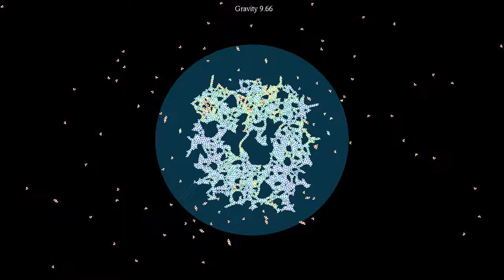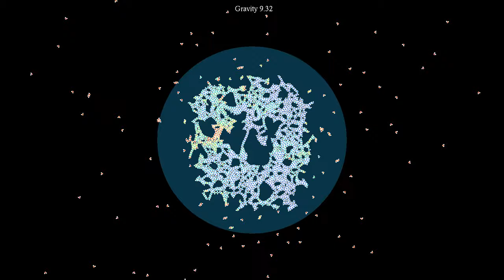Growing snowflakes in increasing radial gravity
In this variant of the simulation , we again try to grow snowflakes or hoarfrost in a radial geometry. The difference is that here the central "cold" circle is expanding. Also, gravity is increased over time, to help water molecules penetrate the inner region and reach the forming "snowflake". Near the end of the simulation, gravity is reset to its initial value, to avoid that the structure collapses under its own weight.
The larger particles represent oxygen atoms, while the smaller particles represent hydrogen atoms. The charge of each oxygen atom is the opposite of the charge of two hydrogen atoms, and its mass is 16 times the mass of a hydrogen atom. The particles interact via a Coulomb potential, and in addition, there is a Lennard-Jones type repulsion between particles of different charge, in order to avoid their collapse on a single point. Particles considered as forming a molecule do not interact through a Coulomb or LJ potential, but instead via a harmonic interaction with a large spring constant, that tends to maintain their distance constant. The distance between hydrogen atoms is chosen here in such a way that at equilibrium, the H-O-H angle is 104.45 degrees, which is typical for water molecules under standard conditions. Note that since this simulation is in 2D instead of 3D, another angle might be more appropriate.
The displayed region is subdivided into the outside of the growing shaded disc, where water molecules are coupled to a thermostat, and the inside of the disc, where there is no thermostat but a strong viscous damping, that has an effect analogous to  a thermostat at zero temperature. New water molecules are created at random locations off screen. They are subject to a harmonic force directed towards the center. The force intensity increases during the simulation, before being reset at the end.
This simulation has two parts, showing the evolution with two different playback speeds:
Time lapse: 0:00
Slow motion: 0:43
In the first part, playback speed has been multiplied by 3. The particles' color depends on their kinetic energy (mass times speed squared, divided by 2).

Render time: 59 minutes 36 seconds
Compression: crf 23
Color scheme: Particle color - Turbo, by Anton Mikhailov